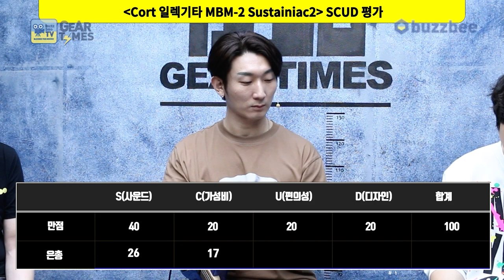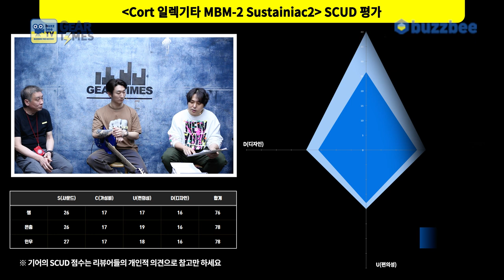[GearTimes 3694회] 콜트 Cort 일렉기타 MBM-2 Sustainiac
콜트 Cort 일렉기타 MBM-2 Sustainiac

0:00 오프닝
4:06 스펙(Spec)
5:42 사운드 테스트(Sound test)
14:49 시연 (Demo)
16:51 한줄평
17:30 점수